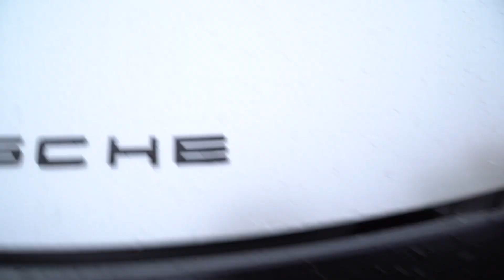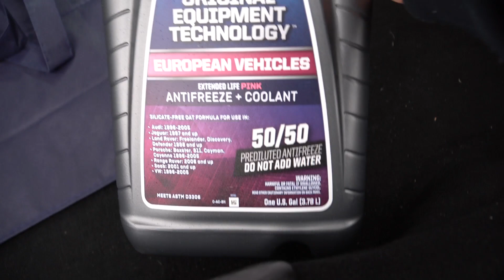Let my dad drive the Porsche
My dad finally got to drive the Porsche, for a bit. Also some other not so good related car things during the day.